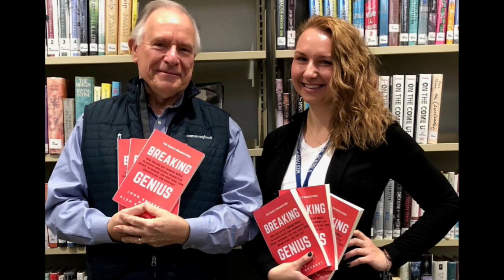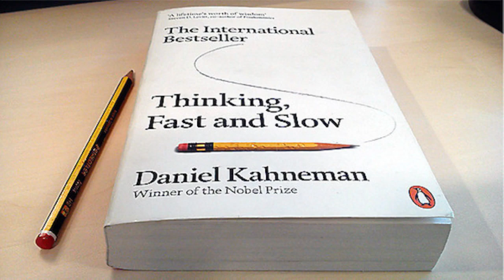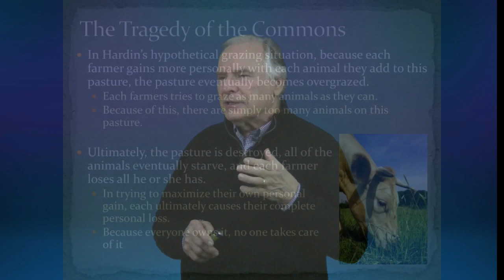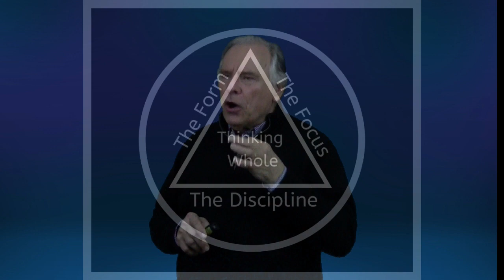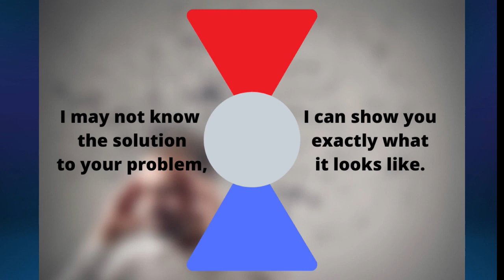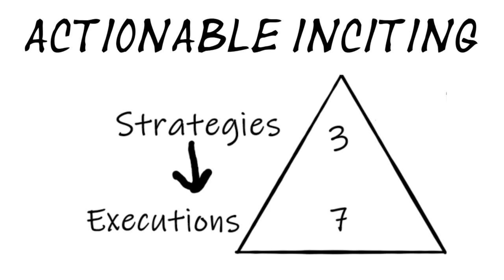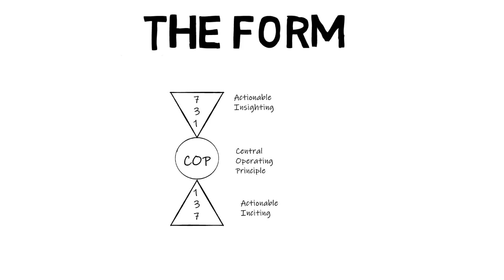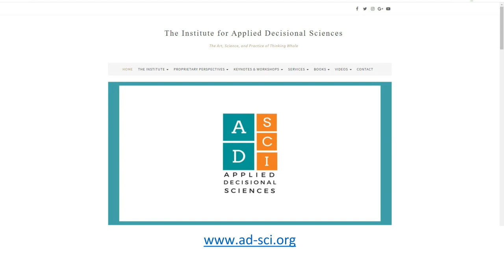John Krubski, Futurist and Change Management Speaker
To book futurist and change management speaker John Krubski for your next event, please contact . And for more information about John Krubski (including expanded bio, program outlines, more videos, speaking fees, etc.)

Trend spotter, futurist, and change management expert, John Krubski has spent more than three decades helping client companies and teams make sense of data in an age of information overload. He has helped organizations as diverse as DreamWorks, National Grid, Mercedes-Benz, and Sneaker Villa go from information chaos to calculated action in record time.

Krubski is the founding director of the Institute for Applied Decisional Sciences, in addition to being the founder and CEO of itlcINSIGHTS, a 20-year-old thought leadership consultancy. He is the creator and architect of The Index of What Matters Most (TiMM), a revolutionary research methodology that aims to decode the “cultureography” of individuals, groups, or activities with a holistic perspective rather than focusing on minute shifts in year-to-year respondent trending. Having been used with over 35,000 respondents, this methodology has uncovered priceless insights into how and why people make the decisions they make and value what they value. As a speaker and consultant, Krubski transforms that data into actionable takeaways tailored to his audience or clients, who range from Fortune 100s to small family businesses.

Krubski is the author of several practical books packed with easy-to-digest substance and strategies. His most recent book, Productive Meetings Every Time…Guaranteed!: 7-3-1 Fast Track Thinking, marks the beginning of a series grounded in fast track thinking. Another book in the series, Fast Track Team Planning, will be released in the fall of 2016.